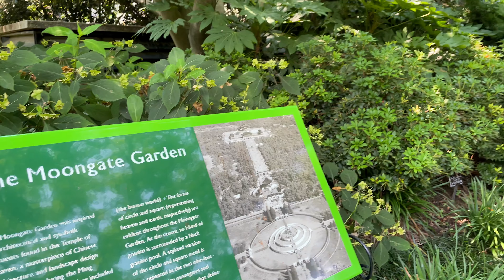[4K] WALK Smithsonian Gardens WASHINGTON DC USA 4k video HDR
The Smithsonian Gardens, a division of the Smithsonian Institution, is responsible for the "landscapes, interiorscapes, and horticulture-related collections and exhibits", which serve as an outdoor extension of the Smithsonian's museums and learning spaces in Washington, D.C.

You really have to visit the Smithsonian Garden when coming to this city.

This urban walk watching nature was a pleasure and everybody. should be able to experience it. It was a perfect day. An awesome walk where to feel city. This is Washington DC 4k as seen by this travel vlogger! Take a virtual walk with us. Let's virtual hike watching this slow tv documentary 4k video.

The sanitary situation had improved, and normal life was almost back but again is being threatened! Check this new reality out!